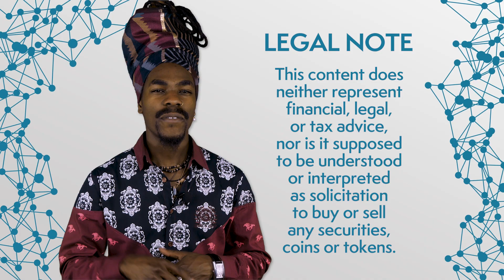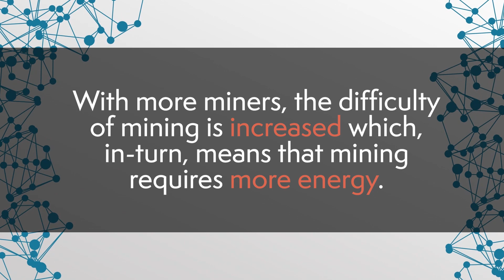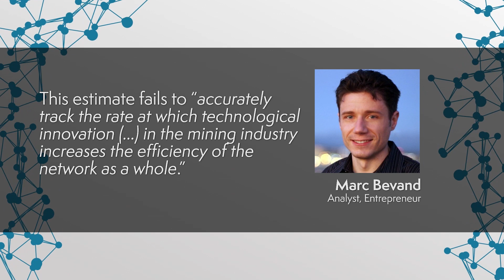Can Bitcoin Harm the Environment? | Blockchain Central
Is BitcoinMining harming the environment? This week on BlockchainCentral: we dive into the state of the mining industry and it's effect on the planet. Is it really as dangerous as some would have us believe? Or does the answer lie in an alternative solution, such as the ProofofStake consensus method?